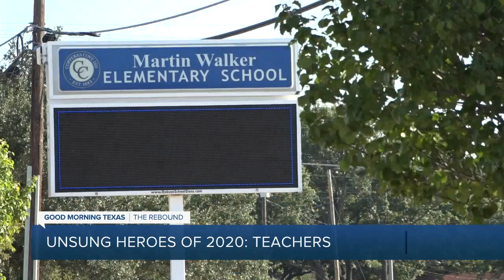Unsung heroes of 2020: Teachers